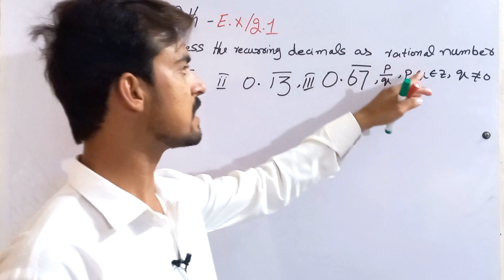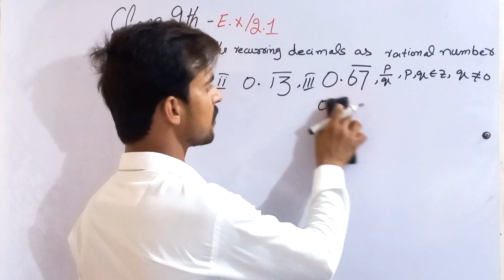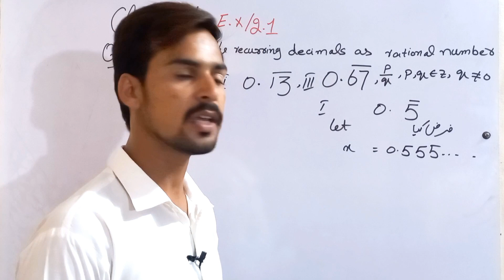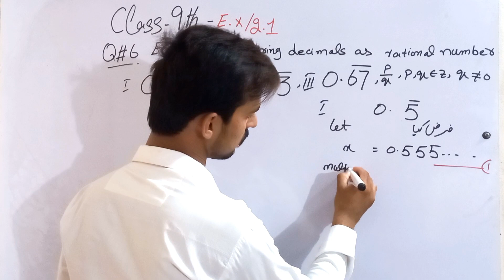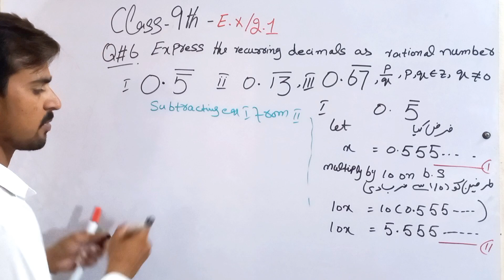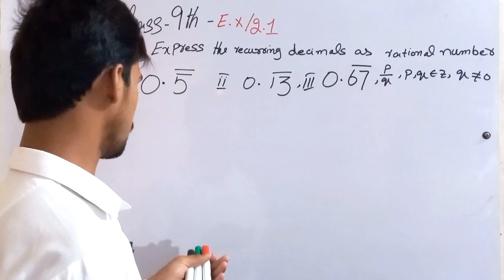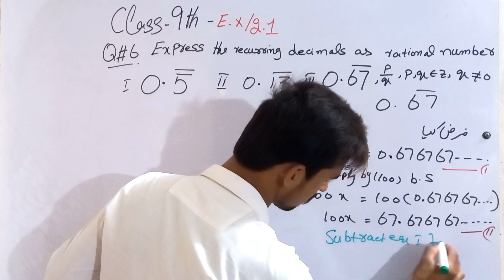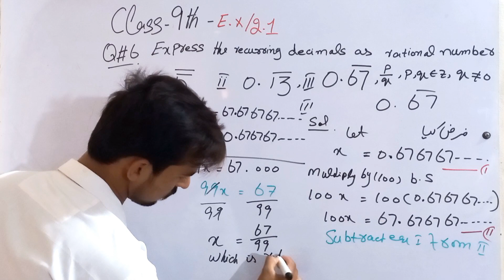Class 9th Unit 2- Exercise 2.1- Question 6- Convert the recurring decimal into rational- 9th E.x 2.1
In this online lecture Muhammad Rasheed explain the 9th class (ScienceGroup) Math unit 2_ Exercise 2.1_ Question 3,4,5 in detail.
00:00 searching Topic,
 01:53 Question 6 part 1,
05:43 Question 6 part 2,
This lecture for 9th class Mathematics Chapter 2 is created for all students who want to prepare this topic in detail.
Punjab textbook board/ kpk textbook board/ Sindh textbook board/
9th class math chapter 2,
9th math chapter 2,
9th math punjab textbook board,
9th math PTB,
9th math exercise 2.1 chapter 2,
9th math e.x 2.1,
9th Exercise 2.1,
9th Ex 2.1, 9th math 2.1,
9th exercise 2.1 question 6,
9th math exercise 2.1 question 6,
9th E.x 2.1 question 6,
9th E.x 2.1 question 2,

8th Math New Book Chapter 2 all Exercises

10th class math unit 1 2.1 class 9th by groom math,
Exercise 2.1 class 9th by groom math,
Exercise 2.1 class 9th question 6,
Exercise 2.1 class 9th question 4,
Exercise 2.1 class 9th ch 1,
9 math exercise 2.1,
9 math exercise 2.1 question 6,
9 math exercise 2.1 question 6,
9th exercise 2.1 question  part 1,
9th exercise 2.1 question 6 part 2,
9th exercise 2.1 question 6 part 3,
9th Ex 2.1 question 6 part 1,
9th E.x 2.1 question 6 part 3,